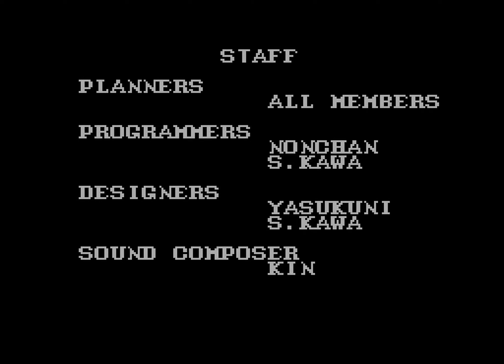Longplay of James 'Buster' Douglas Knockout Boxing/Heavyweight Champ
Longplay of James 'Buster' Douglas Knockout Boxing, played as the NTSC version on the Master System. This game's version was released in 1990.

00:00 - Start
00:21 - vs. B. Santana
05:38 - vs. T. White
09:29 - vs. M. Williams
13:37 - vs. R. Bernard
17:18 - vs. K. Gibson
21:41 - Ending & credits